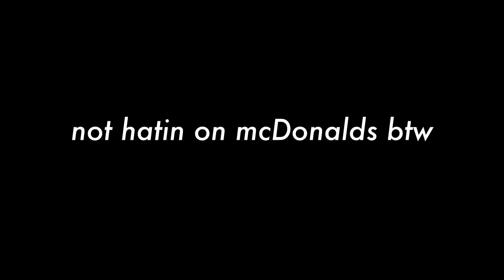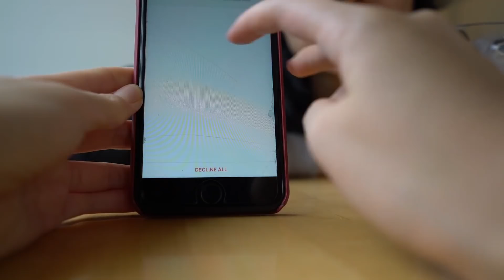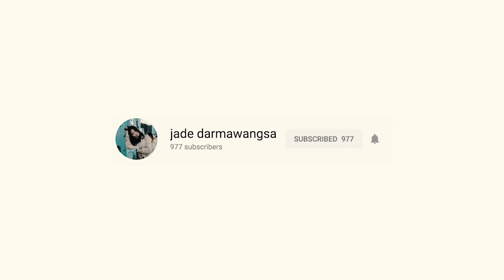A DAY IN A LIFE... giving up on this whole business thing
Camera: Sony a7 Markii
Stabilizer: Zhi Yun Crane
Lens: Sony f1.8 35mm
Mic: Rode Videomic Go
SD Card: Lexar SDXC Class 10 64 GB
Editing Program: Adobe Premiere Pro